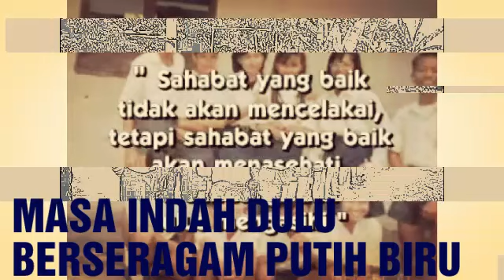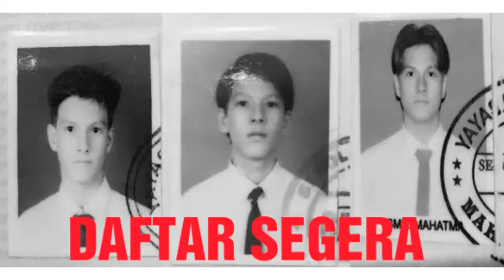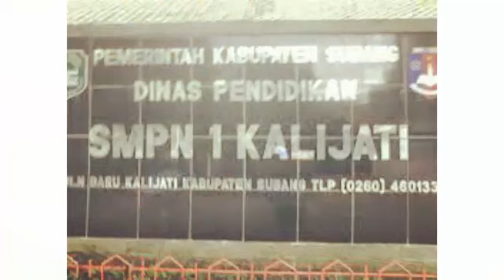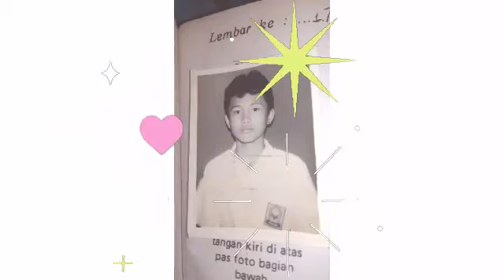Menjelang Reuni Alumni 95 SMP N 1 KALIJATI 23 DES 2018